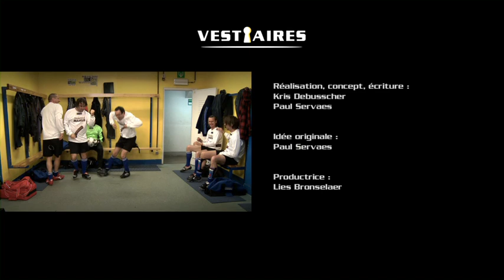Les Vestiaires RTBF S01E21 ("Bêtisier")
Lors de la dernière Coupe du monde, La Une (télévision publique belge) a diffusé une vingtaine de mini-épisodes (des capsules) tournant autour du monde du football.

Au générique figuraient des "stars" locales telles que le chroniqueur maison Stéphane Pauwels ("Logan") ou bien Betrand Crasson, ancien international et défenseur de Naples.